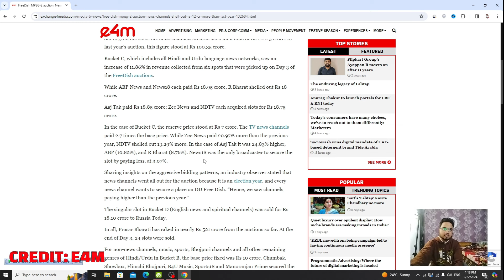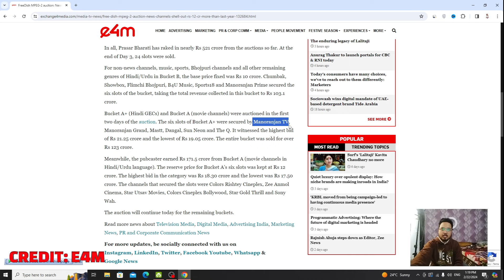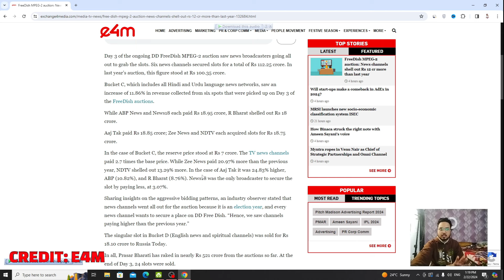11 More Channels won slots in DD Free Dish 75 e Auction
11 More Channels won slots in DD Free Dish 75 e Auction | DD Free Dish

Namaskar Dosto,

Aaj hum aapko batayenge ki  11 or channels ne dd free dish mein slot jeet liye hai. iski puri jankari ke liye video ko pura jarur dekhe.

Dhanaywad.